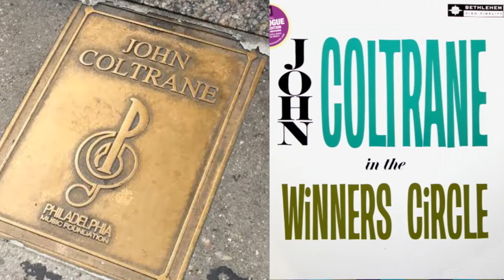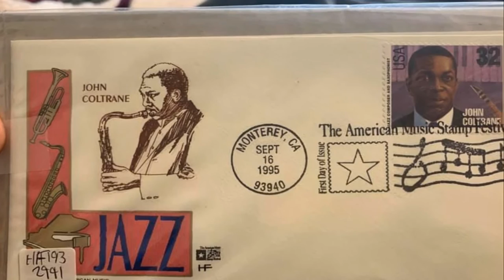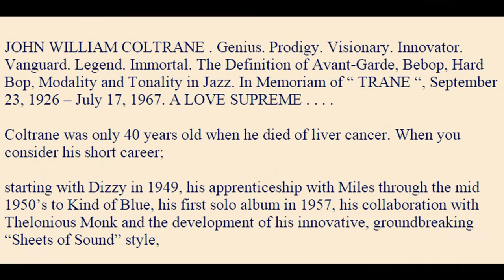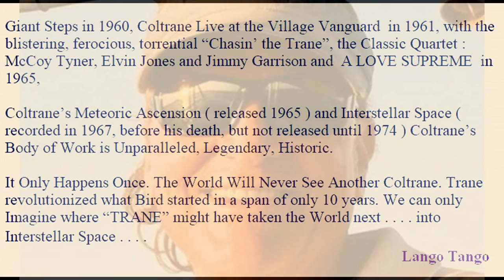John Coltrane - Why Was I Born, With Kenny Burrell - Artistry & Retrospective - Finale (Part 5)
The Kenny Burrell Quintet With John Coltrane

Visually contained in the 5 parts are as such:
Part 1:
A. Trane’s early life and mentors,
B. Photos of Bandmates
Part 2:
A. Art Works of Trane
B. Spiritual Works
Part 3:
A. Concert Posters
B. Alice, and Alice with Trane
C. Trane’s live solo for “So What”
Music - Giant Steps – With Vocals (Lyrics By – Kim Nazarian, Peter Eldridge), Provided by The New York Voices
+ So What Solo
Part 4:
A. Lp’s
B. Trane Quotes
C. Monk & Trane photos
D. Bronze Statue
Music - Bye-Ya - Thelonious Monk Quartet* With John Coltrane ‎– At Carnegie Hall
Part 5.
A. Awards
B. Unique Trane Connections
C. Family
D. Eulogy
Music - Why Was I Born - The Kenny Burrell Quintet With John Coltrane